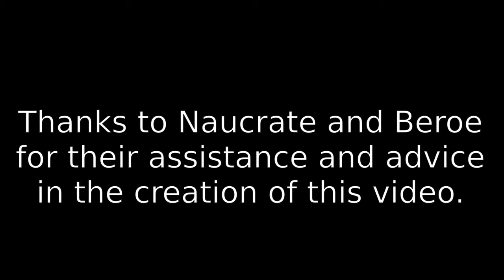Haven SMP Application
[EDIT: This video ended up being more accurate to my Clausam character than my Haven character, but as I made it for Haven, I still consider it a Haven video.]

This was my application for the Haven SMP! I went back and forth on whether I actually wanted to post it but ultimately I think I did a really good job here and I should get to show off a little. (Didn't hurt that the people I Did show it to liked it!)

I used CMDCam for the neat camera effects, and I highly recommend it! It's p intuitive, and in fact the part I struggled with the most was getting the Nether Portal to light at the right time. (Right after I cut away here, in the raw footage, I actually spam crouch for like thirty seconds because this was like my Dozenth attempt and I was So relieved I wouldn't have to do it again.) The music I used for this video is Stars Above by Dark Fantasy Studio, the editing software was Shotcut, and the subtitling software was Aegisub (I Also highly recommend Shotcut and Aegisub).

Thanks also to Beroe for helping out!

Check out the rest of what I'm up